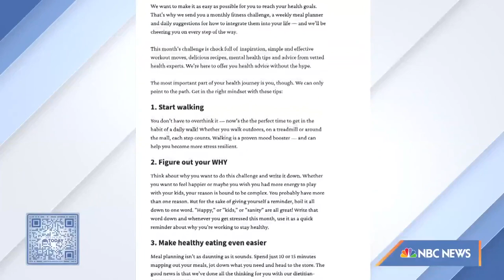Start TODAY’s June 2023 walking challenge: What to know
The start of a new month means a new walking challenge from Start TODAY. TODAY fitness contributor Stephanie Mansour shares what to know about the plan and demonstrates stretches to help you feel good.